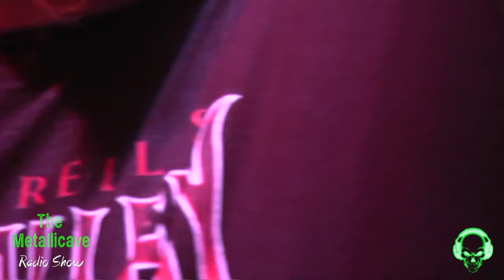Rob Dukes Interview (The Metallicave) Jan 2019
Includes the premiere of "Dirty Women" by DUKES, cover of the Black Sabbath classic. featuring Jason Trenczer (Guitars), Scott Reeder (Bass) and Craig Cefola (Drums).

Dukes discusses new projects and old... Exodus stories, the new Generation Kill album and solo "DUKES" projects.